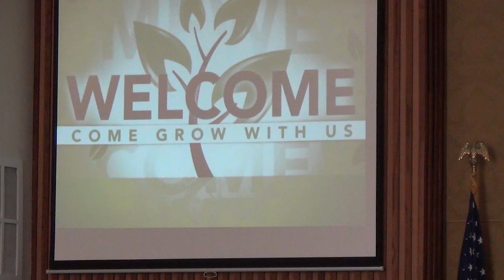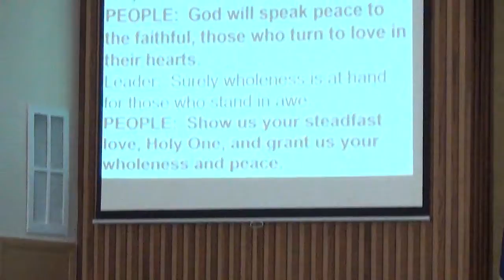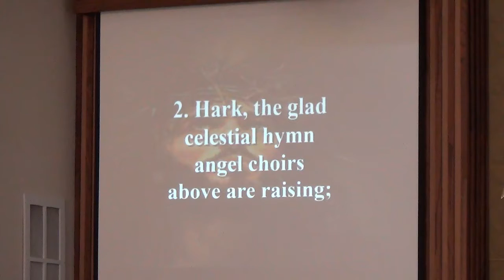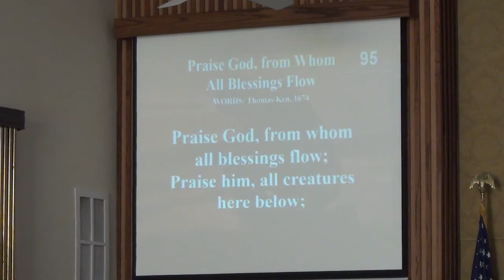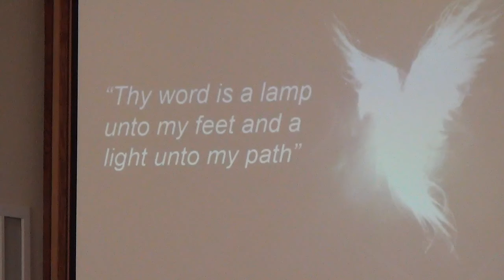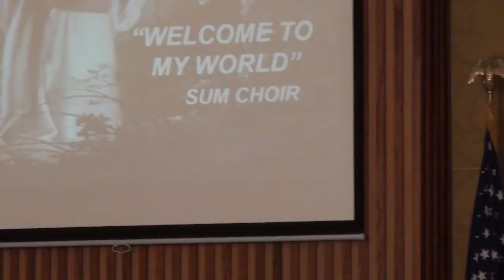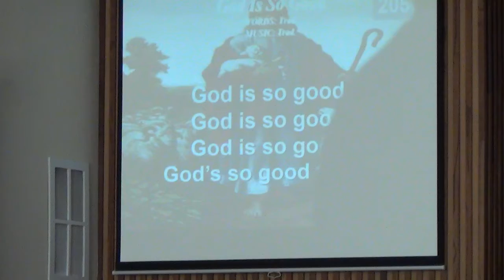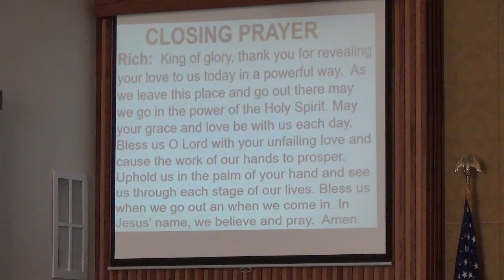Worship on July 24 2022 at Springville United Methodist Church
Worship on Sunday, July 24 2022 at Springville United Methodist Church in Springville, Iowa.